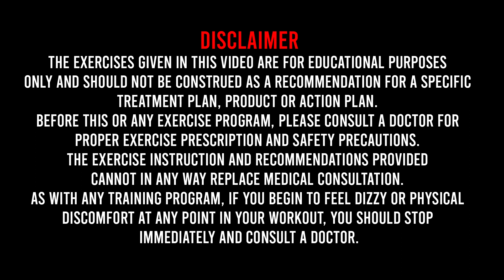13 MIN WORKOUT FOR OVERWEIGHT BEGINNER CIRCUIT CARDIO WORKOUT - NO EQUIPMENT NO JUMP HOME WORKOUT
No excuses for overweight people who exercise at home, or at least want to make it a lifestyle.(or for those who want simple exercise)

Right now, if you say I have to spend 13 minutes for the movement, welcome to the team, let's get started.

"Am I overweight?" For those who say, you can easily find the World Health Organization's Height Weight Index calculation tools on the internet.

In this video, we are doing a pleasant Circuit cardio workout.

The effort bar is based on the principle that everyone accelerates and slows down the exercise according to their own performance.

We give ourselves a score out of 10 for fatigue
If the bar points to 1: 5-6 out of 10 for you
If the bar points to 2: 6-7 out of 10 for you
If the bar points to 3: 7-8 out of 10 for you
our fatigue.
And we apply the movement faster or slower to catch this fatigue. (within the limits of health)

PLEASE check the movements first and make sure you can get it right.

​  Thanks to  @Can Sungur ve Yakın Evren   for their support.